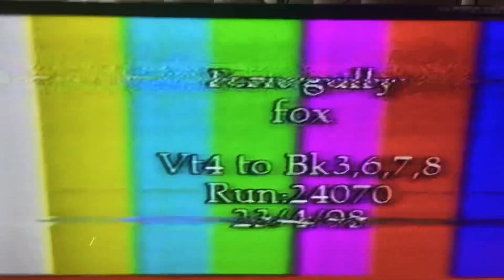Closing to Ferngully The Last Rainforest 1998 VHS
1. Last Few Seconds of the Credits
2. Color Bars Screen of Death
That's all